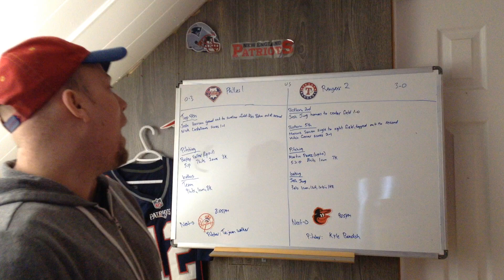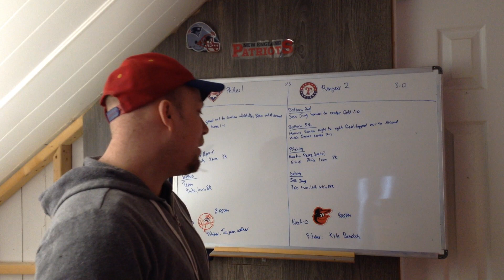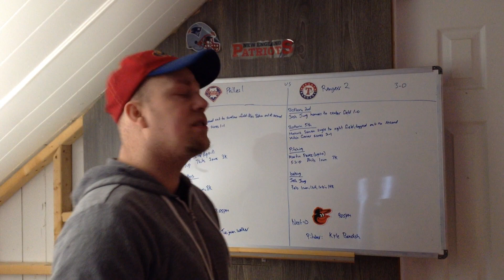MLB Game between Philadelphia Phillies and Texas Rangers 2023 Review